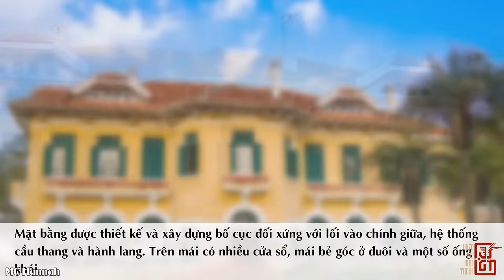Bí Ẩn Rùng Rợn Chưa Có Lời Giải Trong Dinh Tổng Thống NGÔ ĐÌNH DIỆM VNCH Và Dinh Vua BẢO ĐẠI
Ngay sau đây, hãy cùng lắng nghe những điểm ly kì trong các dinh thự  này nhé!